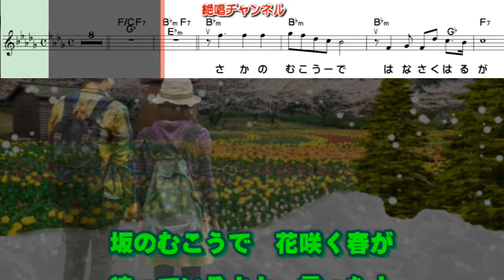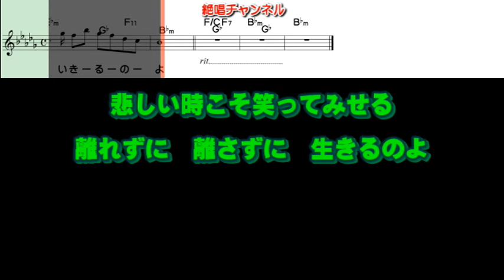天童よしみ 昭和かたぎ0 ガイドメロディー簡易版（動く楽譜付き）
２月２１日発売予定の  天童よしみ さん歌う『昭和かたぎ』のガイドメロディー簡易版を作って見ました😊🎶。